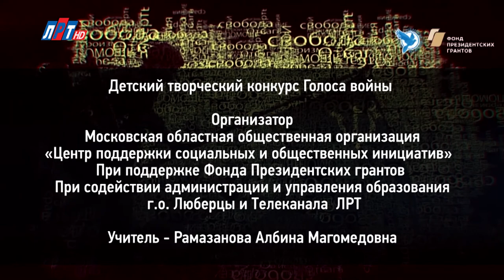"Голоса войны". Софья Батий